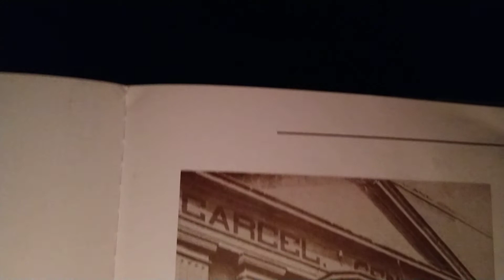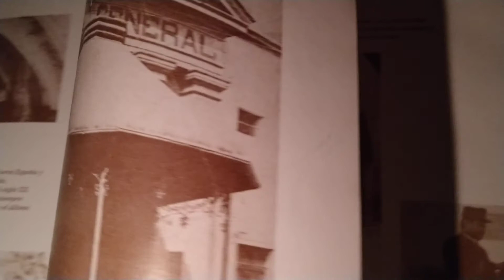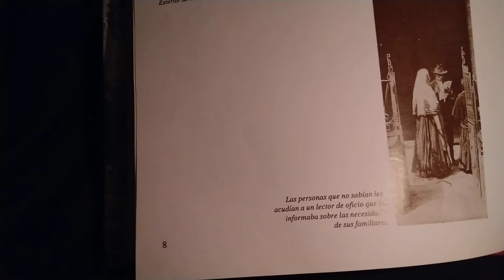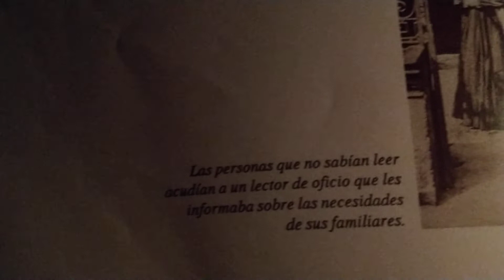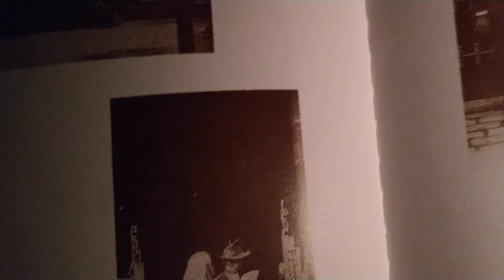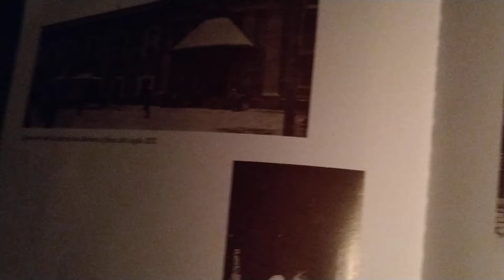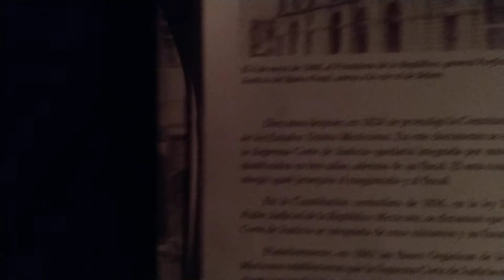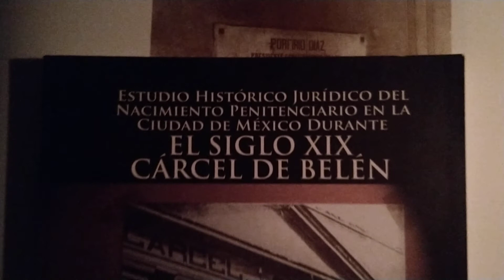EL EDIFICIO DE LA CÁRCEL GENERAL DE BELEM